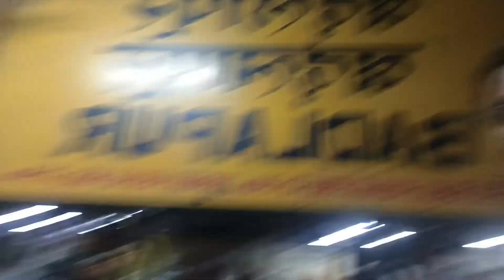WAY TO BADLAPUR 🚂 FULL ENJOY 💞TONYVLOG💞travel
HEYY GUYS WELCOME TO OUR FAMILY FAM BRO ARMY 👑

SUPPORT GUYS 👀👑

PERSONAL CHAT ON INSTAGRAM THEN GO FAST FOLLOW 💥💘